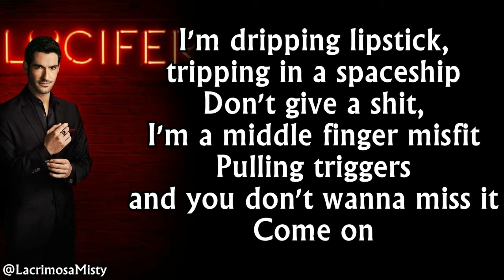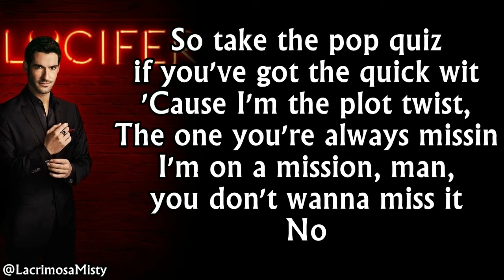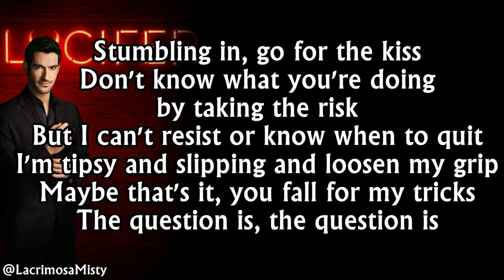Kat Meoz - Are You Ready Lyrics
Lyrics:
Make it quick 'cause I'm on another mission

I take a twist 'cause I'm only double-fisting

I'm dripping lipstick, tripping in a spaceship
Don't give a shit, I'm a middle finger misfit
Pulling triggers and you don't wanna miss it
Come on

Are you ready, are you ready for this

come on

Light the wick if you've got a little death wish

I'm a shaky candlestick, yeah
The kind that always stays lit

So take the pop quiz if you've got the quick wit
'Cause I'm the plot twist,
The one you're always missin (ooh-ooh-ooh, yeah)
I'm on a mission, man, you don't wanna miss it
No (ooh-ooh-ooh, yeah)

Make you blink 'cause I'm coming in quick

I see you're tryna find your way in
(Mm-mm-mm)

But I kinda like you're figuring things

Stumbling in, go for the kiss
Don't know what you're doing by taking the risk
But I can't resist or know when to quit
I'm tipsy and slipping and loosen my grip
Maybe that's it, you fall for my tricks
The question is, the question is

Better make you blink 'cause I'm coming in quick

look out,
look out

(Oh's, oh yeah man)
(Oh's, are you ready for, are you ready for, are you ready)
(Are you ready, I said)